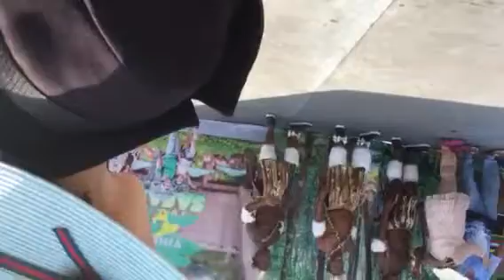Vinpearl safari phú Quốc 13/12/2019